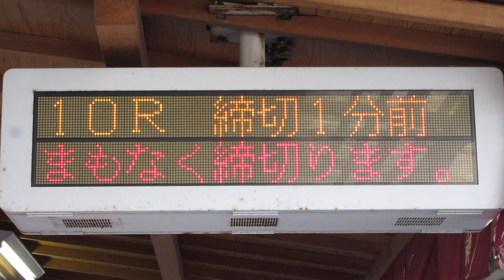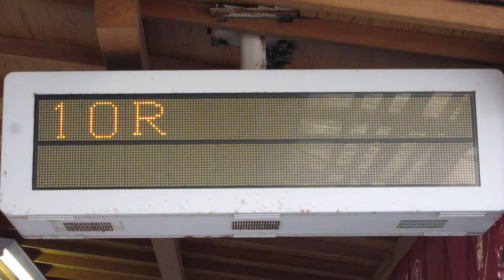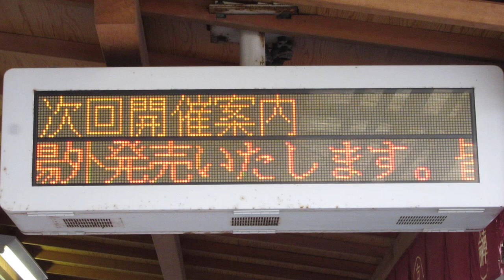【締切2分前～締切後】京都向日町競輪場 LED電光掲示板 2019/8/24